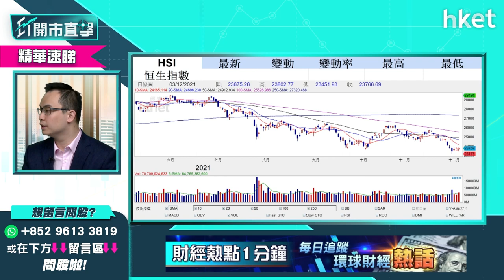【ET開市直擊】（精華）內地降準消息 對港股利好有限點解咁講？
國務院總理李克強上周五再提及「適時降準」，加大對實體經濟特別是中小微企業的支持力度。繼監管風暴，港股再飽受中概股退市陰霾籠罩，內地放出「降準」信號，市場憧憬可為港股淡市沖喜，但耀才證券研究部經理譚智樂（Arnold）則認為對港股的利好有限，想知點解？立即點擊收看／收聽。

Time code
00:00 - 市場焦點速覽
00:51 - 留意利率期貨如何反映市場對加息反應
02:23 - 市場開始不視Omicron為壞事　甚至當成利好
04:09 - 美股外圍市況速報+港股ADR表現
05:33 - 亞太股市早段市況速報
06:05 - 美股後市預測　焦點在本周聯儲局本年最後一次議息
08:35 - 不建議此刻趁調整吸納美股
09:18 - 未來外圍市場以加息收水為主　現宜持觀望態度
10:14 - 勿小看美股調整幅度
11:08 - 港股上日市況速覽+北水盤路
12:39 - 李克強適時降準加大對中小微企支持力度
13:17 - 內地降準消息對港股有幾利好？
15:14 - 港股年底大跌機會微？短綫仍有中概股退市、監管風險
16:57 - 港股策略一：中綫可部署分注吸納、短綫要「焗守」
17:44 - 港股策略二：再穿底就下望21139點　宜散水勿撈貨
18:11 - 港股短綫走勢波動 勿盲目估底
20:11 - 恒大再陷債務違約危機
21:51 - 內房股不宜沾手？也談佳兆業（01638）、花樣年（01777）
23:55 - 碼頭航運股前景點睇？宜抱中綫部署態度
25:41 - 碼頭股vs航運股點揀？
27:27 - 預示科技股跌幾多？何時才完全反映中概股退市因素？
29:13 - ATMXJ中綫部署、分注吸納策略分析
30:39 - 恒指早段市況速覽
31:41 - ET個股推介 - 中國電力（02380）
33:45 - 商湯科技（新上市編號：00020）明招股　現市況值得抽嗎？
37:23 - 觀眾問股：阿里巴巴（09988）會跌至80元？275元有貨如何部署？
39:44 - 阿里巴巴（09988）不建議追沽 宜換畫京東（09618）？鳥政策
41:07 - 觀眾問股：阿里巴巴（09988）有機會下試20、30元？穿100元要減持？
43:35 - 阿里巴巴（09988）冇貨不宜沾手
44:20 - 不建議過份看淡科技股
44:35 - 觀眾問股：中國電力（02380）4.21元買入 可上4.4元？甚麼價位止蝕/止賺？
46:30 - 觀眾問股：港交所（00388）走勢點睇？甚麼價位可入？
47:49 - 觀眾問股：匯豐（00005）可受惠加息重上60元？勿抱短炒心態
49:39 - 觀眾問股：降準會衝高大市？可入手內銀股？
52:02 - 觀眾問股：招商銀行（03968）vs 建設銀行（00939） vs 郵儲銀行（01658）點揀？
53:48 - 觀眾問股：內地市場監管部門允許內房企業發抵押資產證券　是利好消息嗎？
55:30 - 未來內房分3大類
56:43 - 觀眾問股：京東（09618）342元買入可繼續持有？
58:19 - 觀眾問股：友邦（01299）未必可利好通關？股價現下坡走勢
1:01:29 - 觀眾問股：思摩爾（06969）可短綫持有？現水位有高追風險
1:03:00 - 觀眾問股：友邦（01299）會跌至40至43元？
1:05:00 - 觀眾問股：濰柴動力（02338）可受惠經濟？前景點睇？甚麼價位可買入？
1:06:16 - 恒大（03333）短期內債務重組、停牌機會大？
1:08:26 - 不主張搏恒大（03333）反彈
1:10:14 - 觀眾問股：嗶哩嗶哩（09626）前景點睇？未太看淡宜減持
1:13:06 - 恒指早段市況速覽
1:15:17 - 財經日誌提提你